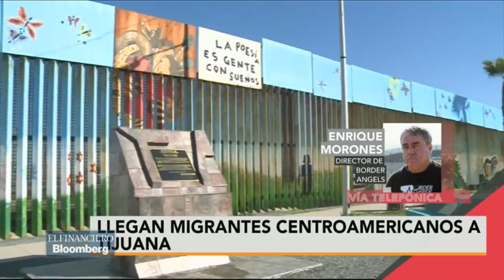Mike Pence y Donald Trump no son bienvenidos en la frontera: Enrique Morones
Enrique Morones, director de Border Angels, habla de la visita del vicepresidente de Estados Unidos a la zona fronteriza.